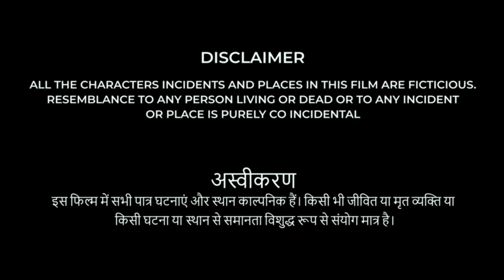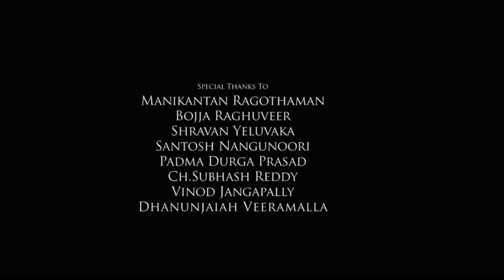V Full Movie In Hindi | Nani, Sudheer Babu, Aditi Rao Hydari, Nivetha Thomas | Review & Facts HD